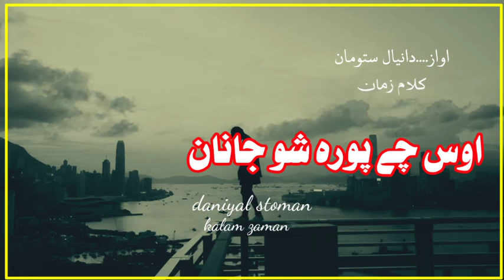new##nazm 2022 awaz daniyal stoman marwat